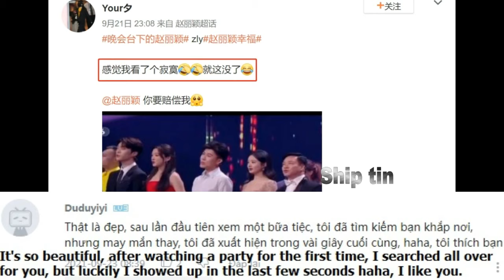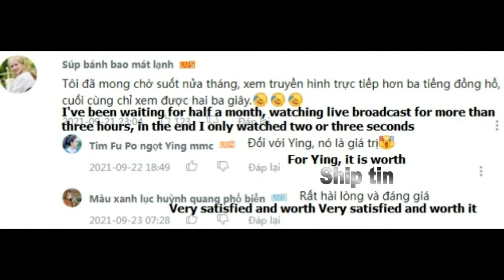Triệu Lệ Dĩnh - 3 giây lên sóng đáng giá và những shoot hình ghi điểm trong lòng công chúng [CC Eng]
Ship tin: Triệu Lệ Dĩnh - 3 giây lên sóng đáng giá và những shoot hình ghi điểm trong lòng công chúng..  [CC Eng]

© All copyrights belong to Ship tin channel